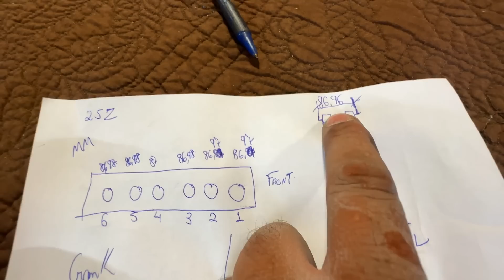PERCEBI ALGO DEPOIS DA RETIFICA DO BLOCO ! * A SAGA DO BRZ *